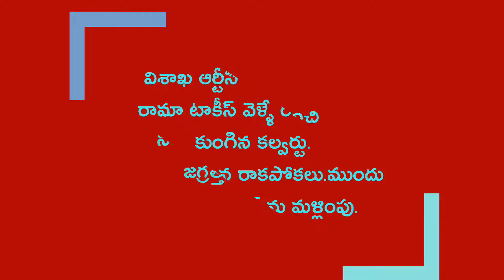Huge Hole On Culvert Road In Visakhapatnam | AP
Ontri Anveshi

 మీ ఇంటి కుర్రాడులా సపోర్ట్ చేయండి..
 చాలా వీడియో ఉన్నాయి నచ్చితే చూసి సాపొర్ట్ చేయండి..!
యూట్యూబ్, ఫేస్‌బుక్, ఇన్‌స్టాగ్రామ్, ట్విటర్‌లలో - Mi Inti Kurradu Nanibanny - తెలుగును ఫాలో అవ్వండి.

breaking news Visakhapatnam city visakhapatnam city view Visakhapatnam roads telugu news big story on visakhapatnam roads